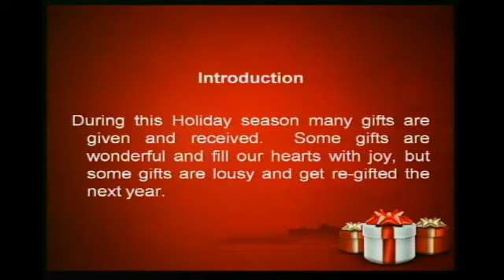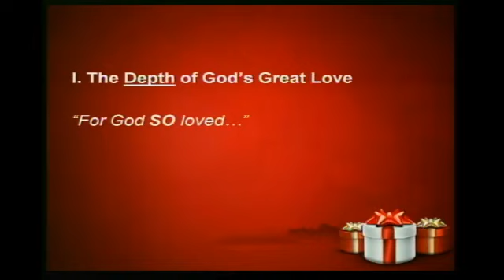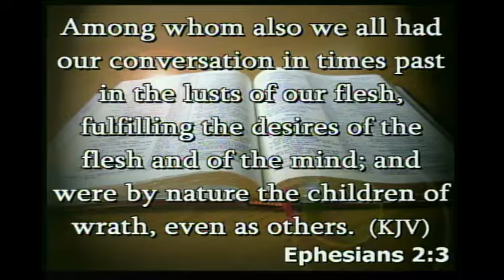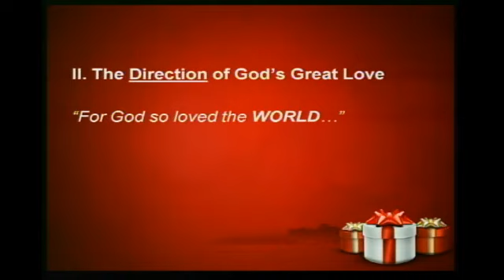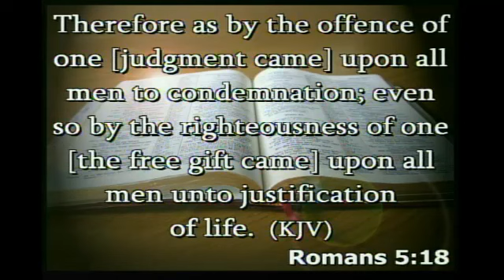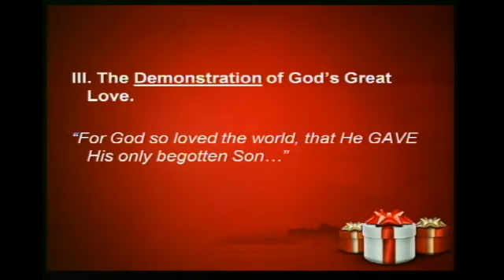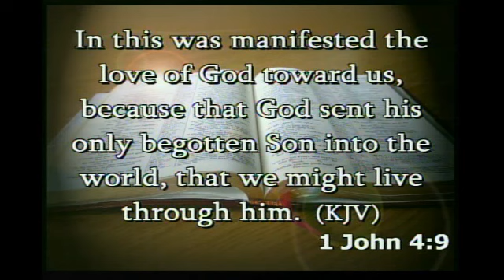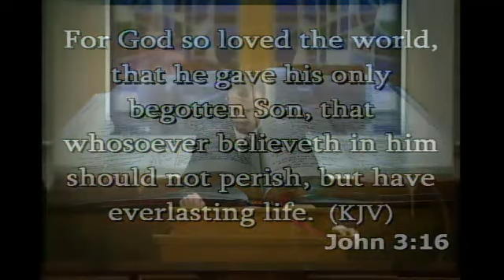Florence Street Baptist Church Service Broadcast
Florence Street Baptist Church Service Broadcast - Captured Live on Ustream